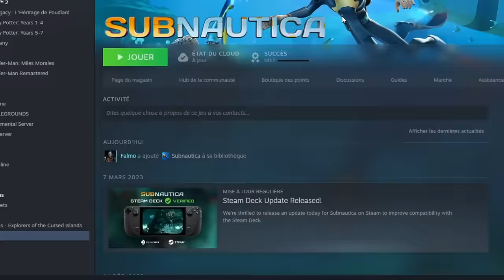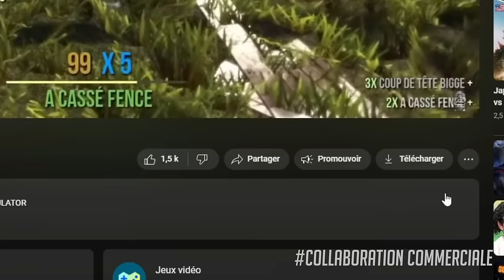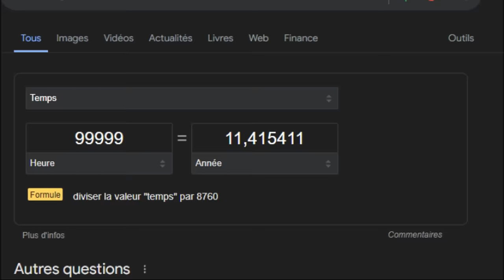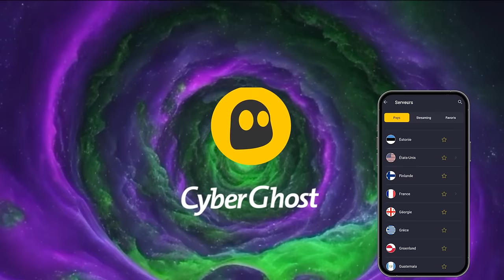JE FLIPPE GRAVE ! -Subnautica (première fois)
Ma première fois dans SUBNAUTICA !